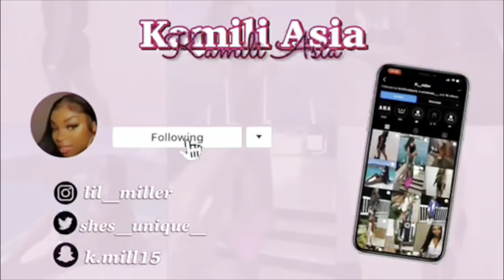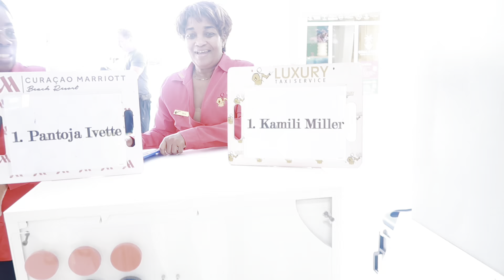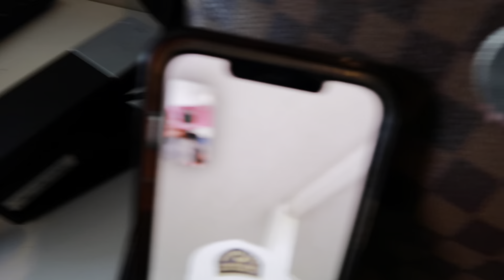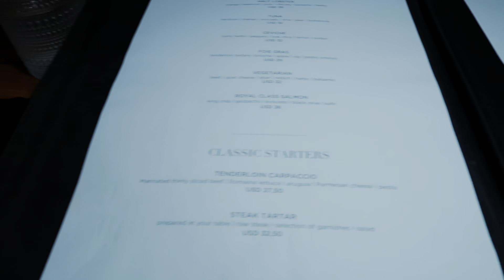MILI TAKES 23: BIRTHDAY VLOG IN CURAÇAO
Cheers to my first vlog and It just so happens to be my birthday. 💕